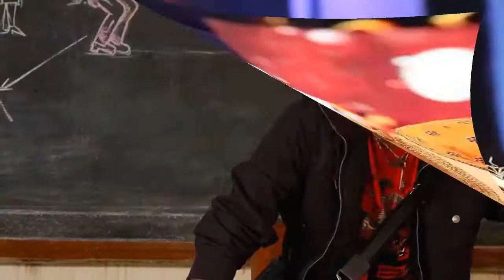DD அதிரடி!!! தனுஷின் tweet!!!